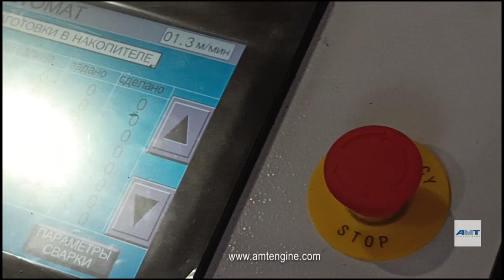Лазерная сварка профилированных заготовок нержавейка, сталь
Линия профилирующая  ЛПБ140 предназначена для изготовления профилей треугольного сечения. Устройство лазерной сварки обеспечивает сварку спрофилированного треугольного профиля.

Линия включает в себя:
1) Устройство подачи заготовок
2) Машина профилирующая
3) Устройство лазерной сварки
4) Устройство приемное
5) Пневмооборудование
6) Электрооборудование
7) Система управления
8) Комплект профилирующего инструмента
9) Комплект ЗИП

Толщина заготовок, мм    2,00…3,00
Максимальная скорость профилирования, м/мин   15
Средняя производительность во время сварки, м/мин 1,5

Возможно исполнение линии для получения готового изделия из рулона  в составе с рулоноразматывателем и узлом перфорации, машиной профилирующей, лазерной сваркой, отрезной гильотиной готового профиля.